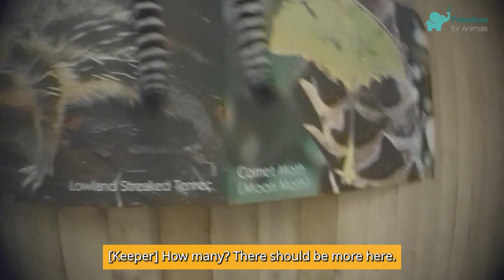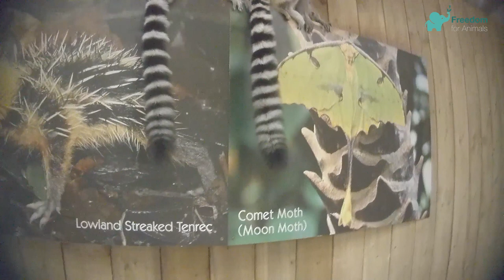Cumbria Safari Zoo (South Lakes Zoo) Investigation - Episode 5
Freedom for Animals deployed an undercover investigator to enter the zoo as a volunteer throughout 2023; to gain evidence of what happens behind closed doors. Cumbria Safari Zoo - formally known as South Lakes Zoo - was dubbed 'Britain's Worst Zoo' in the press, when it was revealed 486 animals had died there within three years.

This is the fifth episode in a five video series, which will delve into the investigation and what we uncovered.

You can also sign our live petition to close down the zoo, and rehome the animals to appropriate sanctuaries,